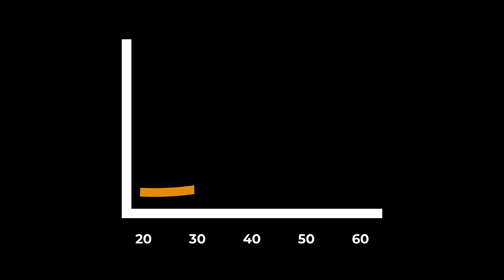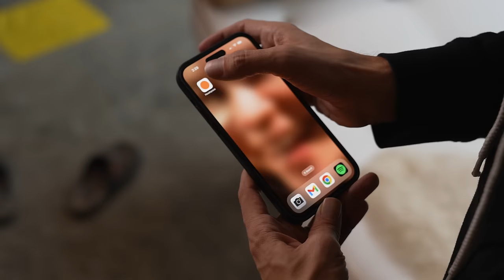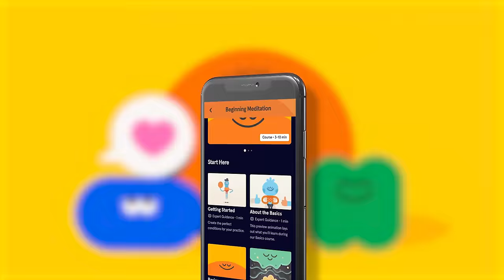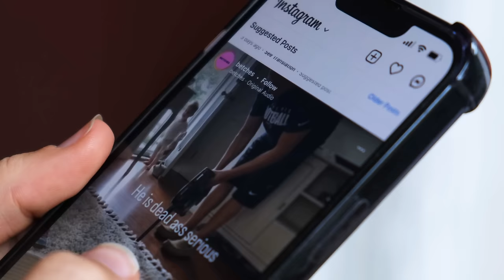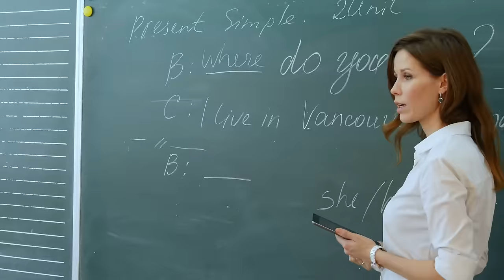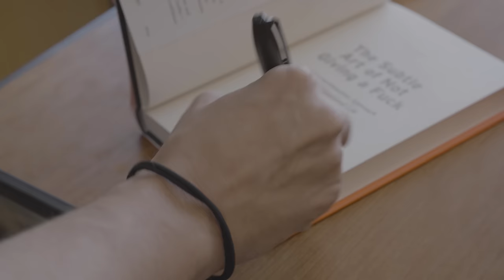40 Harsh Truths I Know at 40 but Wish I Knew at 20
Get your first 60 days free with Headspace. and use my code MARKMANSON!

Today is my 40th birthday. Here are all the things that I know at 40 that I wish I knew at 20.

For useful practical advice each week, sign up for my free newsletter